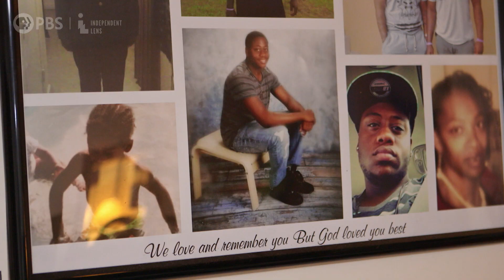Official Trailer | Always in Season | Independent Lens | PBS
Always in Season follows the tragedy of African American teenager Lennon Lacy, who in August 2014, was found hanging from a swing set in North Carolina. His death was ruled a suicide, but Lennon’s mother and family believe he was lynched. The film chronicles her quest to learn the truth and takes a closer look at the lingering impact of more than a century of lynching African Americans. Premiering Monday, Feb 24, 2020 (check local listings).

INDEPENDENT LENS is television’s home for independent documentary film. Each week the award-winning series delivers engaging documentaries crafted by the industry’s boldest filmmakers. Independent Lens films have won 19 Emmy Awards, 16 Peabody Awards, five duPont-Columbia University Awards, and have received 10 Academy Award nominations. Independent Lens won the 2013, 2014, 2015 and 2017 International Documentary Association (IDA) Award for Best Continuing Series.